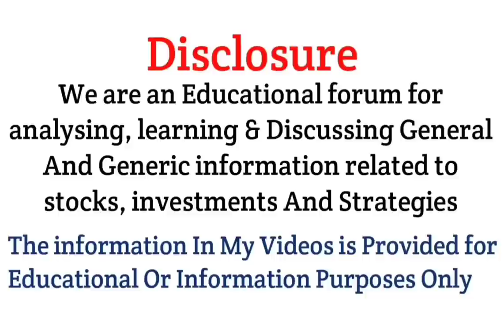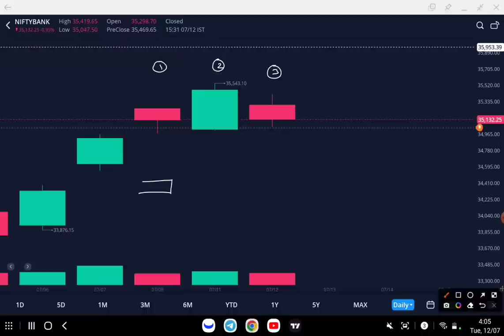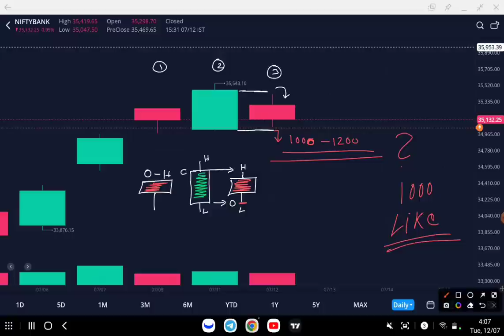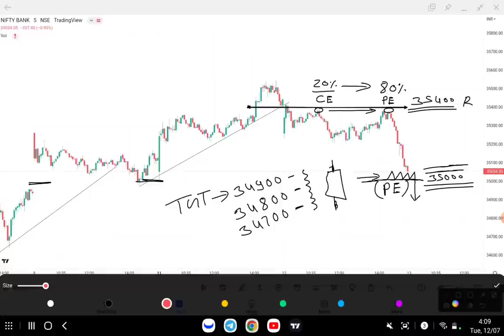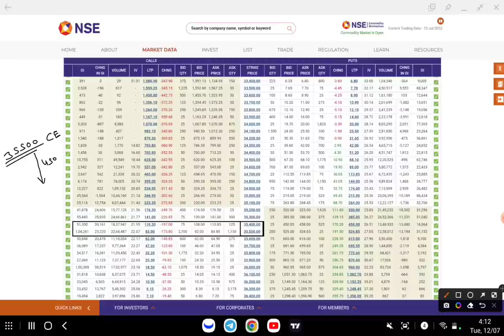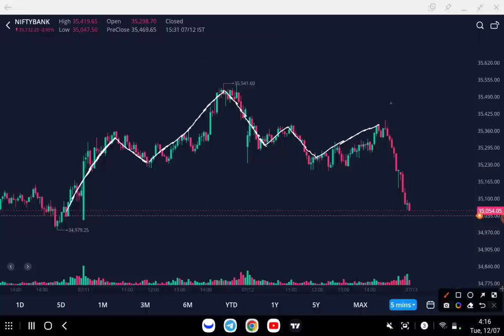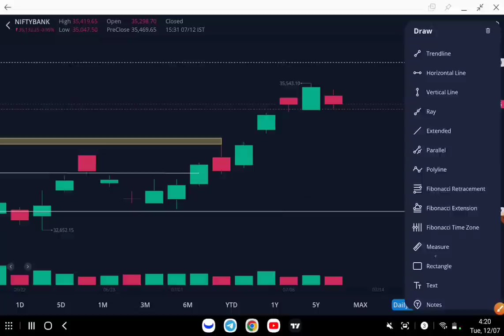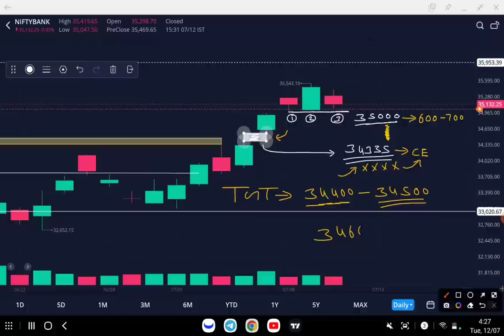Bank Nifty & Nifty Tomorrow Prediction | options trading strategy 13 July 2022 | Best intraday Trade